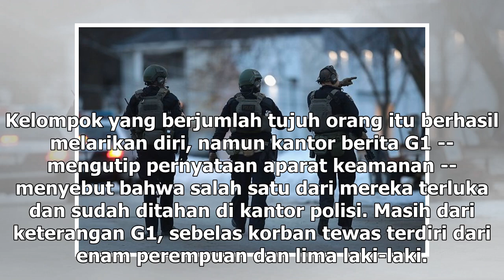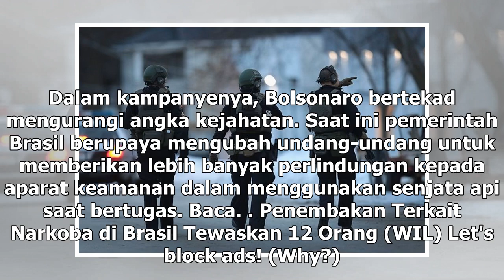Suara Media | Sebelas Orang Tewas dalam Penembakan di Bar Brasil